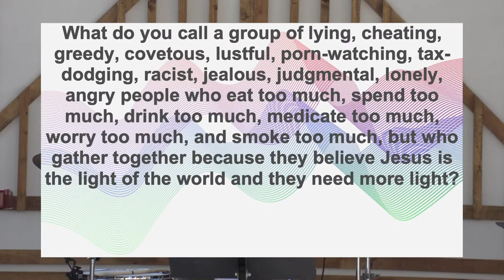VII YEAR ANNIVERSARY | Pastor Jason Hanash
7 years of stories, 7 years of lives changed, 7 years of miracles and we're just getting started! There's nothing better than saying yes to God's purpose and plan! Pastor Jason brings a powerful challenge to each of us to stop being watered down versions of ourselves and to become the men and women we were always meant to be.